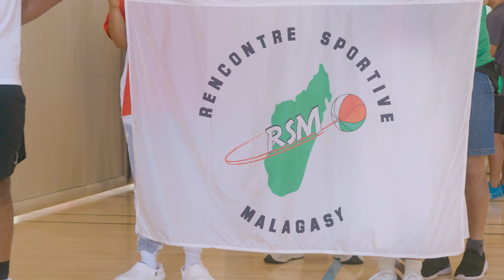TEASER RSMDC 2023